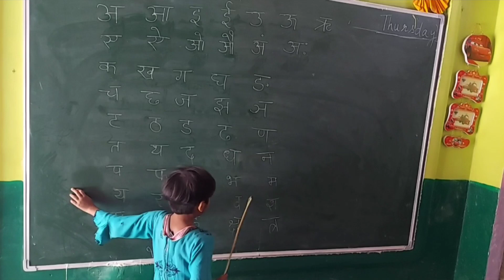SCHOOL READINESS ACTIVITY LEARNING LETTERS STORY